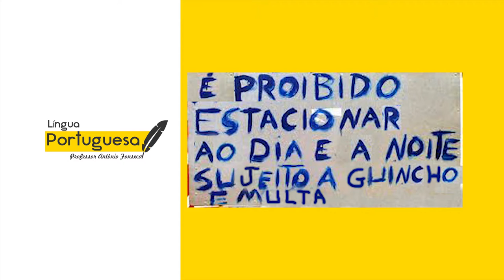LÍNGUA PORTUGUESA - Professor Antônio Fonseca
Tema : Cabeleireiro  ou Cabelereiro